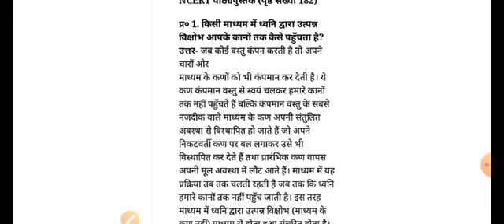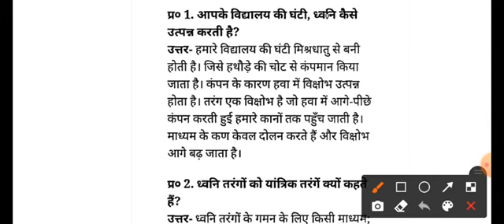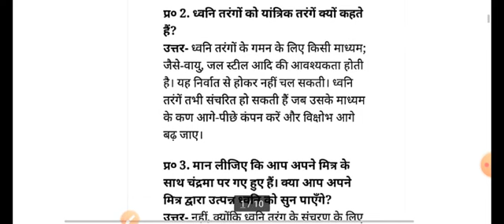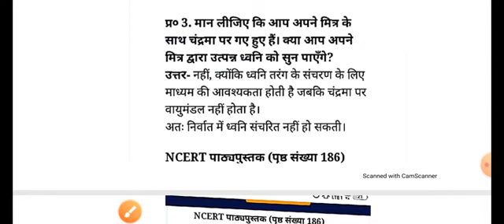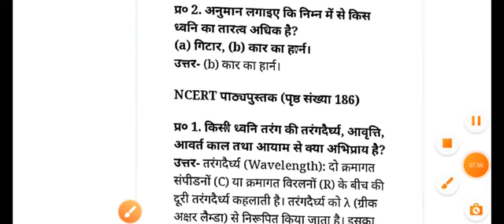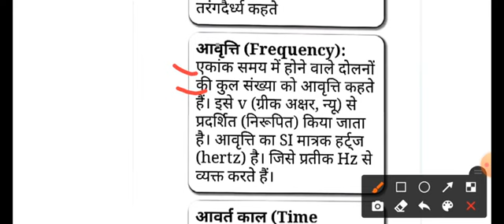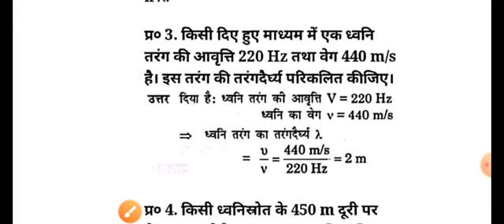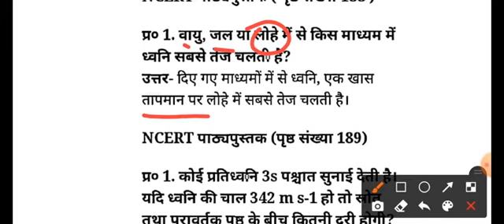कक्षा-9 विषय-विज्ञान अध्याय-12 ध्वनि (अभ्यास प्रश्न) -01